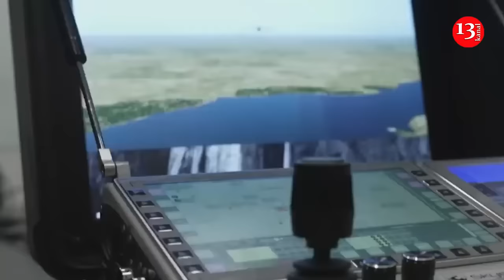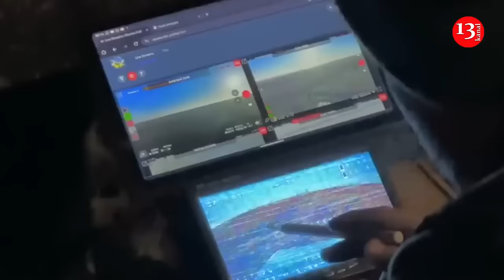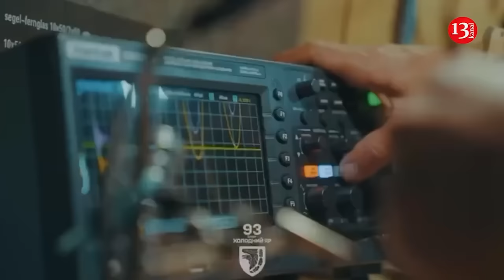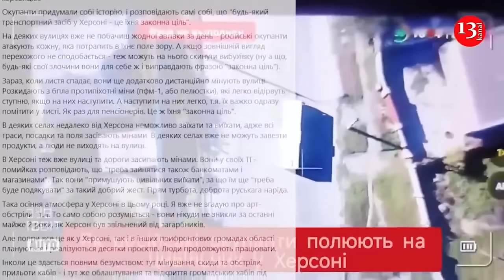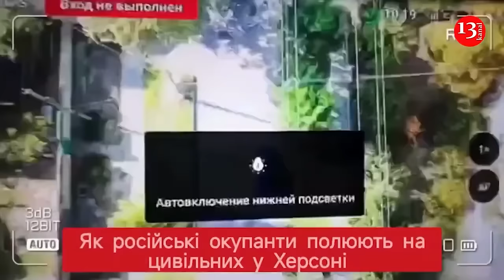Ukrainian “vampire drones” are a nightmare for Russian tanks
Ukrainian "vampire drones" equipped with infrared cameras have become the nightmare of Russians on the front lines. These drones are capable of operating effectively at night, hitting both stationary and moving targets .  This is stated in the  Forbes article.

The publication's analyst David Axe focuses on how a UAV from the Nemesis group recently successfully hit a moving tank at night. The expert notes that at the beginning of the full-scale Russian invasion of Ukraine, most drones had only daylight cameras, making them ineffective at night. However, Ukraine has recently begun deploying UAVs equipped with infrared cameras.  By showering Russian positions with dozens of grenades, blowing up their fortifications and vehicles, these drones wreaked havoc on Russian troops who were used to feeling safe at night .  At first, the "vampire drone" raids were aimed primarily at stationary targets, but as Ukrainian UAV operators gained experience, they began to destroy targets as they moved.

“Our pilots demonstrated the highest level of skill,” the Ukrainian military’s drone branch boasted. The drone’s third grenade missed, but it didn’t matter. The damaged tank veered off the road. Its three crew clambered out from under the vehicle’s punctured metal shell and scurried away.

Mykhailo Fedorov, Ukraine's minister for digital transformation, said the country’s drones “fundamentally changed the situation on the battlefield.” Fedorov predicted the separate Unmanned Systems Forces would accelerate technological advancements.

Night capability is one of the branch’s priorities. Early in the wider war, most drones were strictly equipped with daylight cameras and were ineffective at night. Late last year, the Ukrainians began deploying so-called “vampire” drones fitted with infrared cameras, giving the soon-to-be-independent military drone groups their first true nighttime capability.

Analysts add that such drones attack the target from above, so artificial intelligence for targeting is less useful here. That is why the skill of the operator in controlling the "vampire drone" plays a decisive role. The vampire drones wreaked havoc on unprepared Russian troops who had come to equate darkness with protection. Dropping grenades by the dozen, the drones blew up parked vehicles and wrecked fortifications. The Russians called the night drones “Baba Yagas” after a forest witch from Slavic folklore. A vampire drone might weigh up to 40 pounds and cost more than $10,000. Instead of flying into their targets like an inexpensive FPV does, a vampire drone bombs it from overhead.